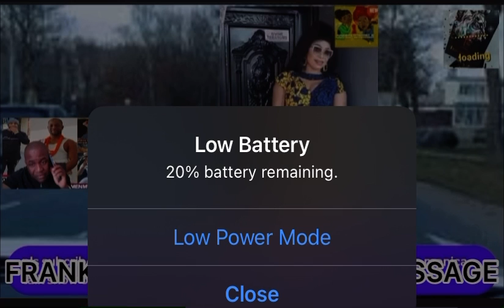FRANK UMEWAN SEND MESSAG TO MONICA LOBOLOBO DON SHAKE/ EVERYWHERE IN TROUBLE